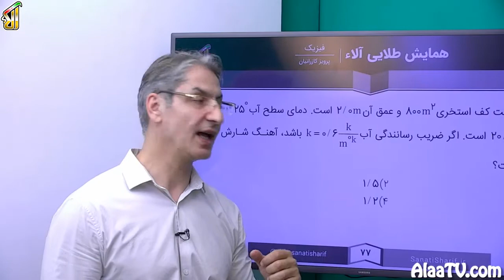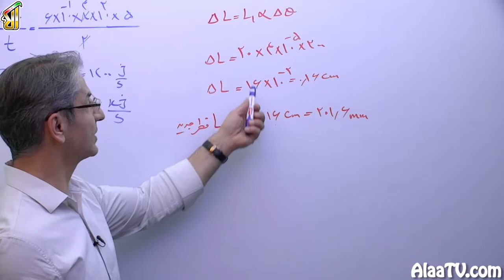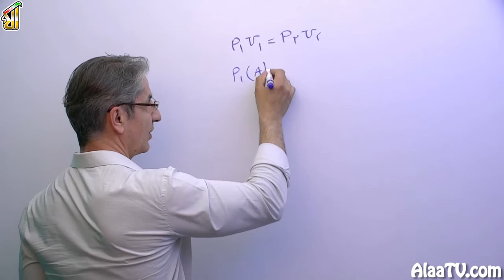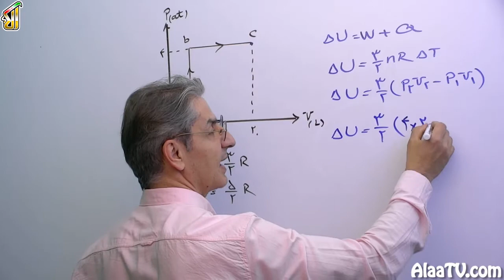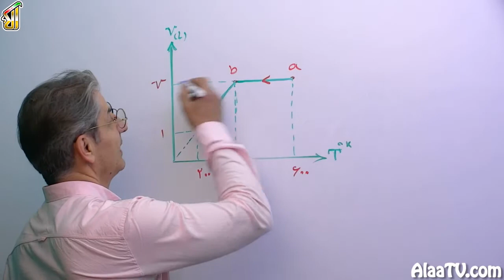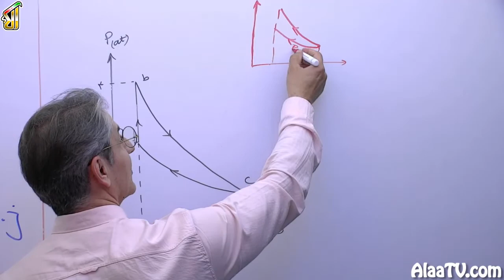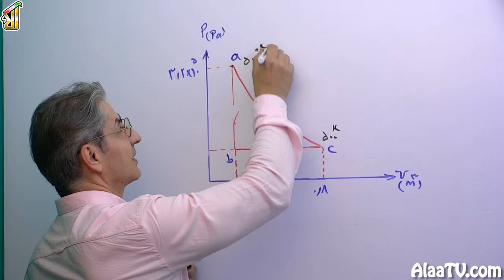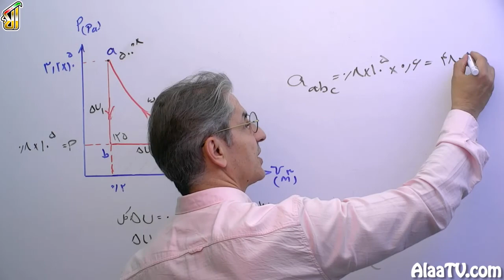فیلم جلسه 8 - جلسه 8 :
تست 77 الی 84